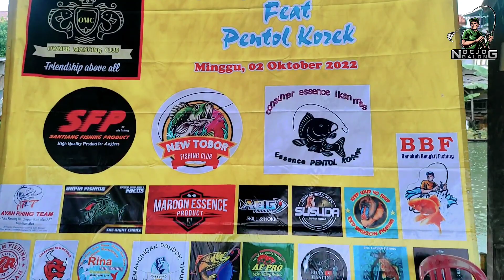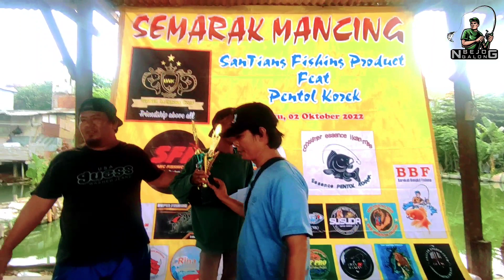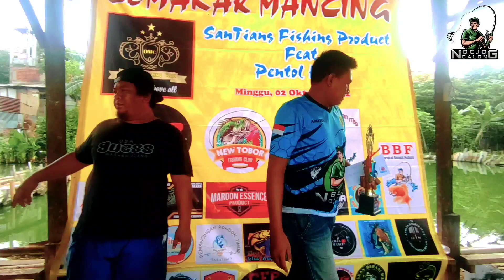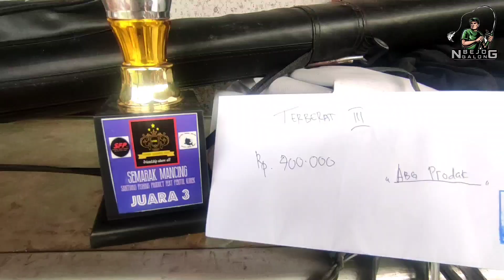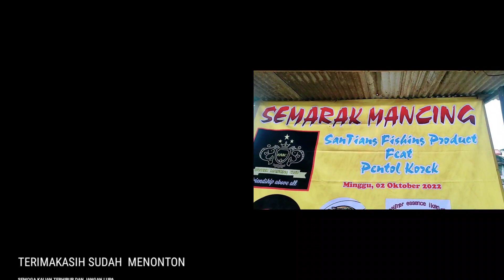PMC empang TOBOR !!Santiang Feat Pentol Korek || yang mancing owner semua alias OMC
Alamat empang tobor:Jl. Chairil Anwar No.7, RT.004/RW.004, Margahayu, Kec. Bekasi Tim., Kota Bks, Jawa Barat 17113

🖊️Join Business/Endorse/pesan produk
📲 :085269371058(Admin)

🎣SALAM SATU ANGLER🎣
         SKILL AND HOKKY